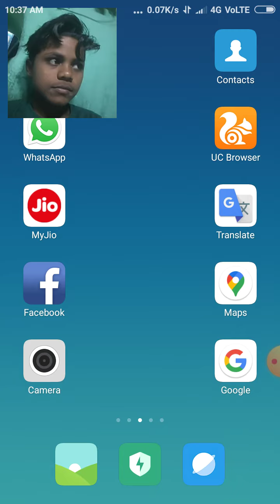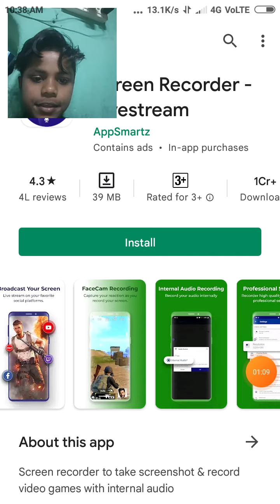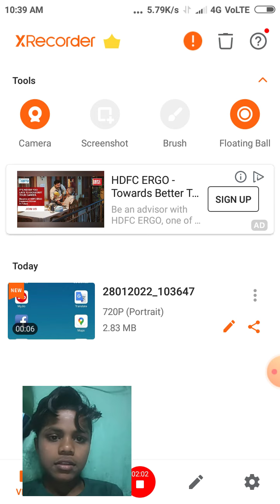Youtube Pr Video Kese Dale He Wo Dekho.,.